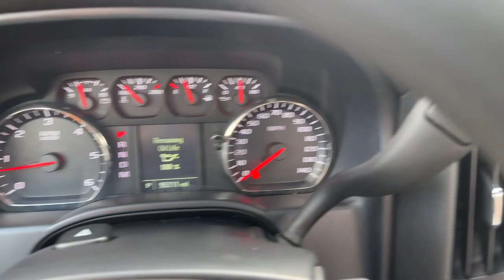2015 Chevrolet Silverado 1500 Carrollton, Franklin, Atlanta, Marietta, Newnan, GA K2515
Summit White Used 2015 Chevrolet Silverado 1500 WT available in Carrollton, Georgia at John Thornton Cadillac Buick GMC. Servicing the Franklin, Atlanta, Marietta, Newnan, GA.
2015 Chevrolet Silverado 1500 WT - Stock#: K2515 - VIN#: 1GCNCPEH2FZ440987

Recent Arrival! Thank you for considering this beautiful 2015 Chevrolet Silverado 1500 WT finished in stunning Summit White with Dark Ash/Jet Black w/Vinyl Seat Trim.brbrbr18/24 City/Highway MPGbrbrbrWe are your premier Carrollton, GA Cadillac dealership. John Thornton Cadillac Inc. Is family owned, and it is our goal to provide you with an excellent purchase and ownership experience. We also proudly serve Douglasville Cadillac customers. Whether you're searching for a new or used car near Douglasville or Bremen, researching financing options, or looking for a quick quote on a car, truck, or SUV, the friendly, yet professional staff at our Carrollton Cadillac dealership is ready to provide you with all the help you need. We are proud to serve Bremen Cadillac customers. We have served as your premier Cadillac dealer for the entire West Georgia area for over 45 years.